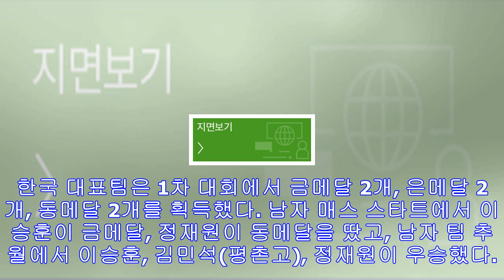여자 빙속대표팀, 월드컵 팀 스프린트 동메달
1차 월드컵 마친 빙속대표팀, 17일부터 2차 대회 출전 한국 스피드스케이팅 대표팀 [연합뉴스 자료사진] (서울=연합뉴스) 김경윤 기자 = 스피드스케이팅 여자 대표팀이 2017-2...